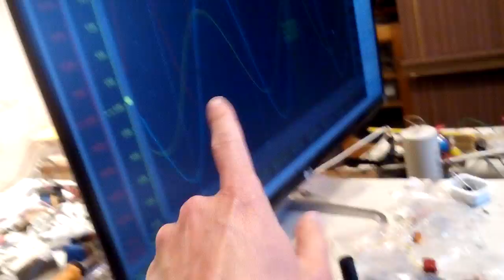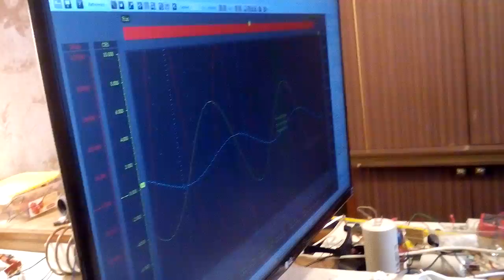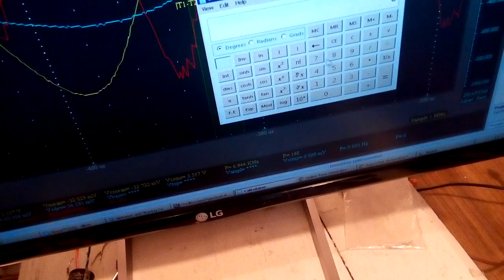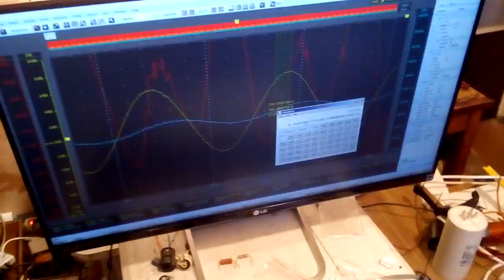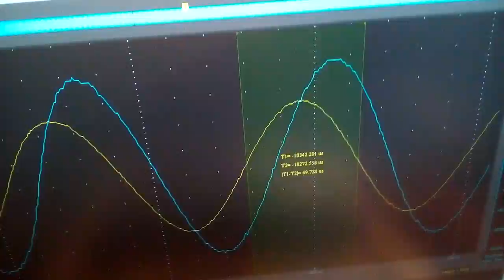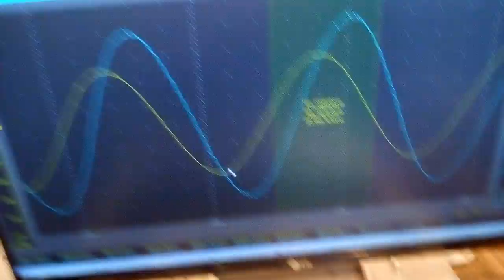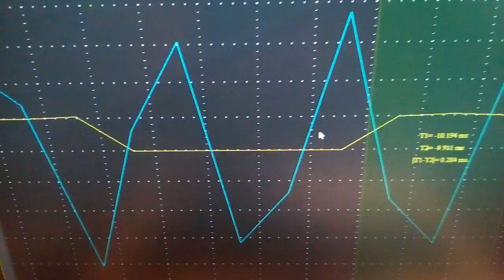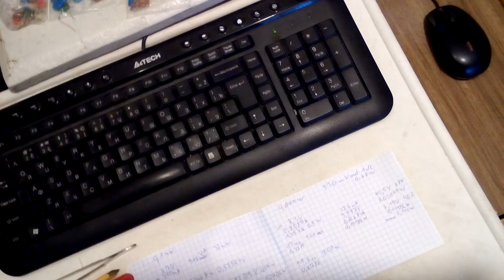Опыт с МЕГ какбы. Подача синуса на первичную обмотку.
КПД выше единицы не удалось получить в этом случае.